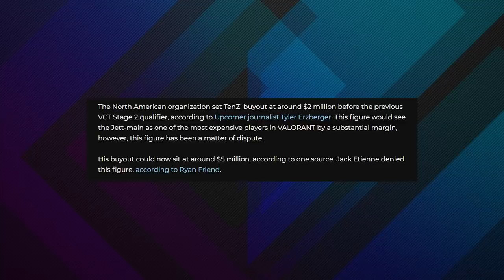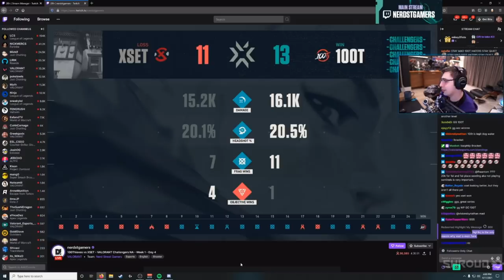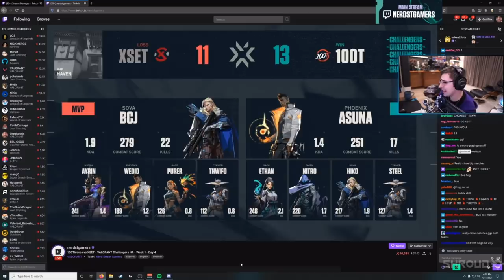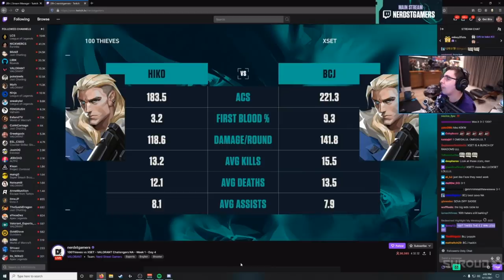Shroud Reacts to TenZ $5 Million Buyout Rumor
In the @valorant space it has been all about @TenZ and his recently rumored $2 million or up to $5 million buyout from @cloud9, a price that certainly not even @Sentinels would pay, and @shroud gives his thoughts.